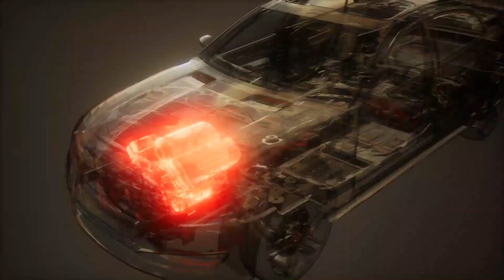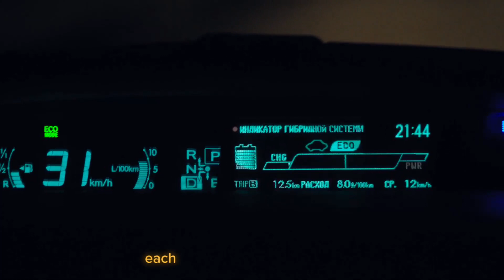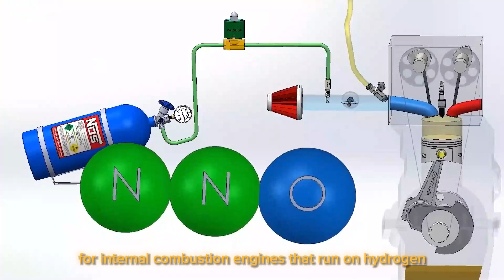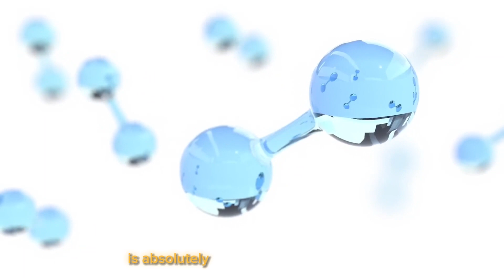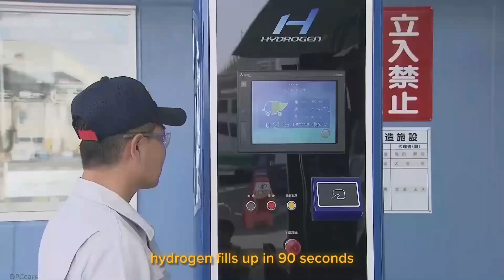Toyota : "This New Engine Will Destroy The Entire EV Industry!"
TechTuneUp

Toyota's ceo discussing their new engine and its potential impact on the EV industry. You won't want to miss it!
Toyota CEO: "This New Engine Will Destroy The Entire EV
Industry!"
Toyota is cooking up something new in their garage! And it's not just any ordinary vehicle. We're talking about a brand new, revolutionary hydrogen vehicle! So, you may have heard about the Mirai, the hydrogen-powered Toyota vehicle that uses fuel cells to generate electricity. But now, Toyota has come up with something completely different. They're calling it the new hydrogen combustion engine.
In today's video we look at Toyota CEO: "This New Engine Will Destroy The Entire EV Industry!